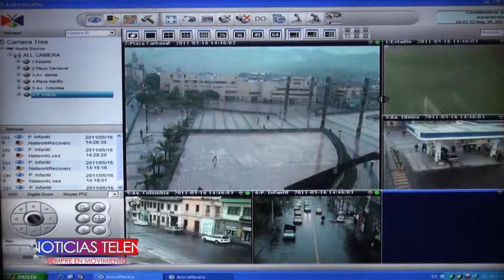Cámaras de seguridad serán mejoradas en la capital nariñense